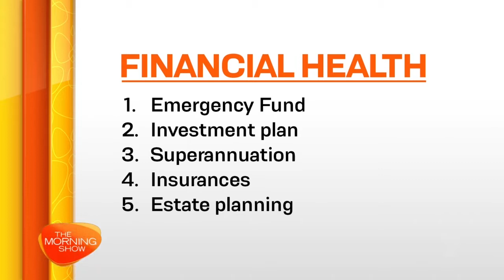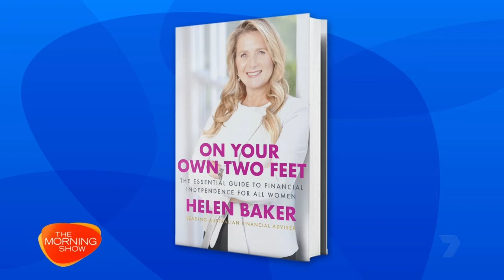Helen Baker on The Morning Show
Australian financial planner and author Helen Baker discusses some important family finance topics:
* Merging finances the second time around.
* Investing with family members.
* Considerations for parents heading back to work.